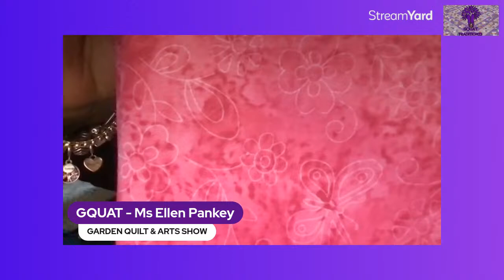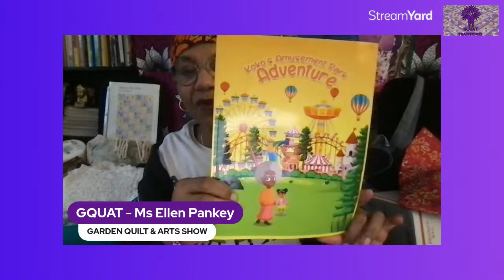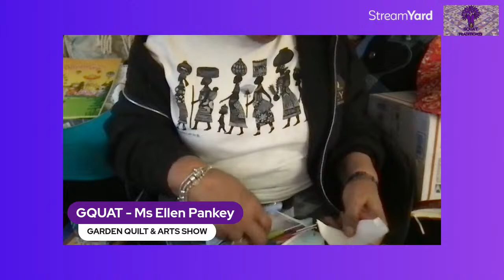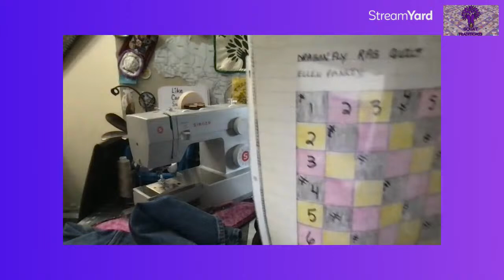EASY 1 HR CROSSBODY BAG | HOW TO UPCYCLE & DEBONE OLD JEANS 💜💜💜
GARDEN QUILT & ART SHOW GQUAT TRADITIONZS is an Interesting Variety Channel with a History of Living Off Grid/Raw Land including Horses, Cows, Pigs, Goats, Ducks, Chickens & Dogs.

City Life Includes:  Traditional Scratch Cooking, Gardening, Preserving, Fine Arts, Quilting & Heritage Crafts, DIY + Fascinating Storytelling. Ms. Ellen Pankey, main speaker represents 6 Living Generations of Friends and Family.

GOOD FRIENDS BECOME FAMILY & FAMILY IS EVERYTHING.